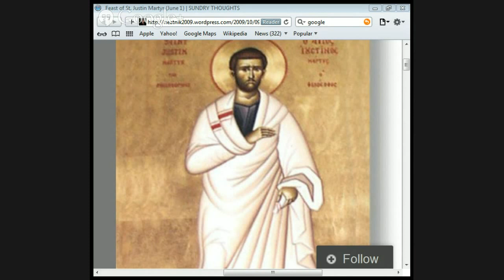Justin Martyr by Jason Burns